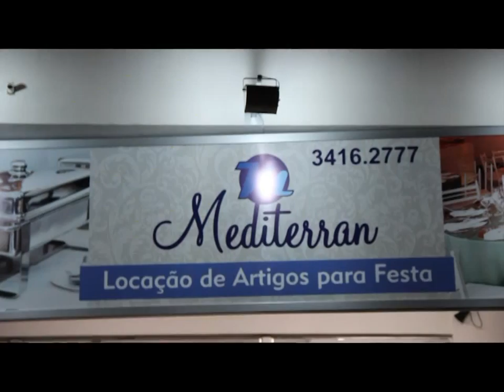Preview de Inauguração do Mediterran locações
NILSON FOTOS CLIP lindo clip de inauguração do Mediterran locações por Nilson Fotos